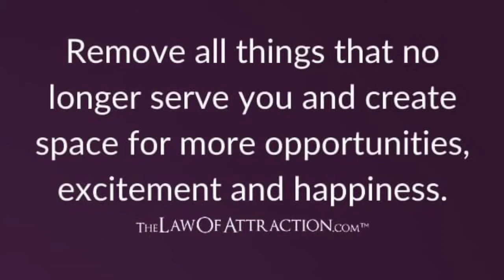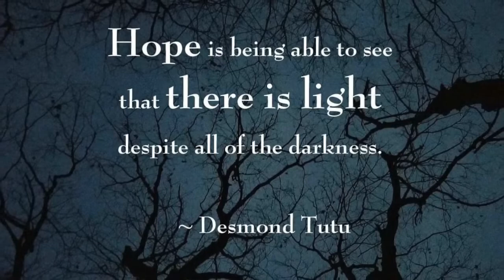Bridge Of Hope